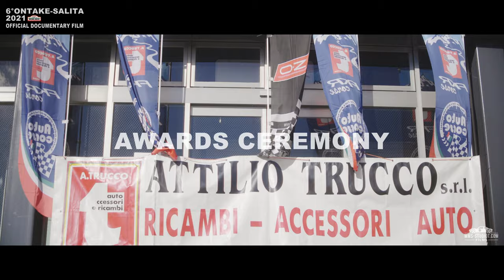【Official Trailer 4】6°ONTAKE SALITA 2021 | Cinematic 4K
Shooting by
TAKESHI HORIKE
TETSUYA MORI
TSUYOSHI MATSUSHITA

TAKESHI HORIKE

Produced by
MMS-STUDIOT.COM FILMS

Shooting Gear
①Lumix S1H + SIRUI 50mm T2.9 1.6x Full frame Anamorphic Lens + ATOMOS NINJA V
②Lumix S5 + SIRUI 35mm F1.8 1.33x Anamorphic Lens + BMD Video Assist 12G HDR
③Lumix GH5II + SIRUI 50mm F1.8 1.33x Anamorphic Lens
④SONY a7sIII + EF70-200mm F4 G
⑤SONY a7sIII on Steadicam Aero
⑥SONY FX3 on DJI RS2
⑦DJI Pocket2
⑧DJI OSMO Action
⑨DJI Mavic Pro2 x 2
⑩DJI Mavic Mini
⑪FPV